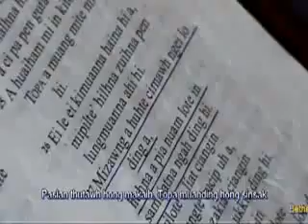LANGH PI - THA SIAL LO ZUA PA ll Phat na la te